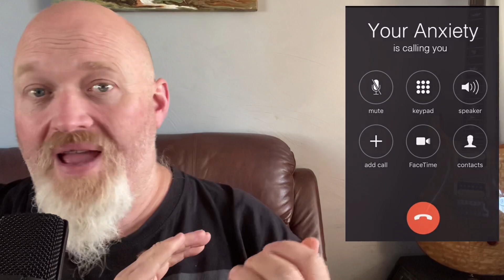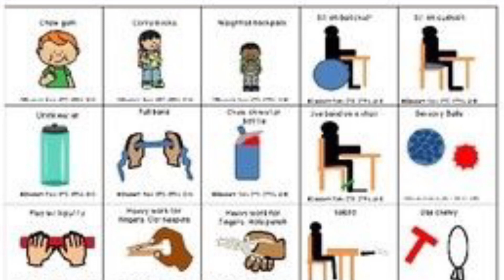Autism, Pathological Demand Avoidance, SPD and the Vestibular System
Does your child struggle with balance or appear to be clumsy? Autism, Pathological Demand Avoidance and Sensory Processing Disorder can affect our vestibular system, the foundation for all 8 senses. Learn about how it all works here

You may have heard of Autism, Pathological Demand Avoidance, and other associated neurodiversities, but do you actually understand what they are, and more importantly, WHO they are?
Autism., Pathological Demand Avoidance (PDA), and other neurodiversities are, while widely known, sadly misunderstood. The purpose of this channel is to raise both autism acceptance and awareness by helping to educate with understanding and looking at all facets of autism such as Sensory Processing Disorder (SPD), ADHD, Mental Health, and other related topics.
I am a father to a beautiful autistic and Pathological Demand Avoidance (PDA) daughter. My channel is very personal and I'm very open about both the joys and challenges of life with a neurodiverse family and parenting Autism and Pathological Demand Avoidance.